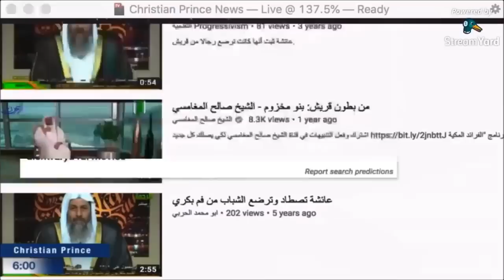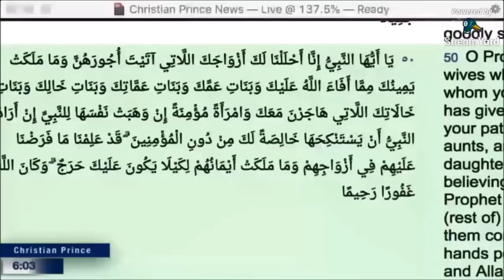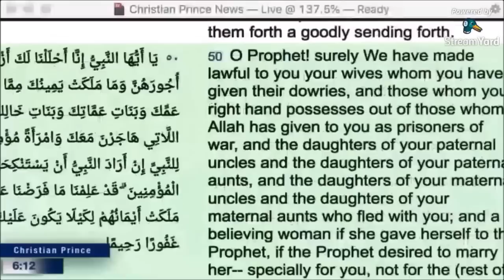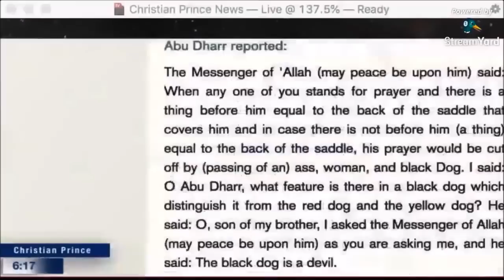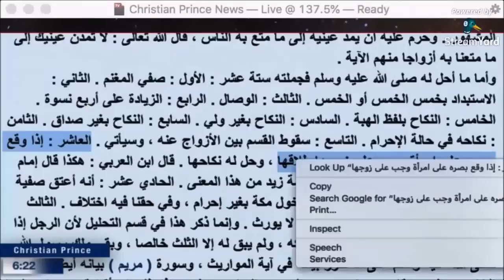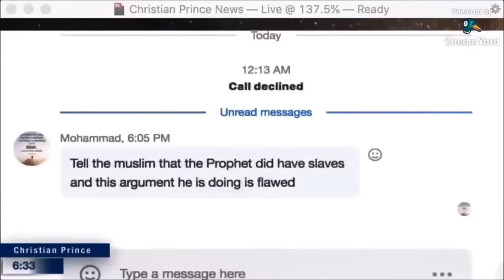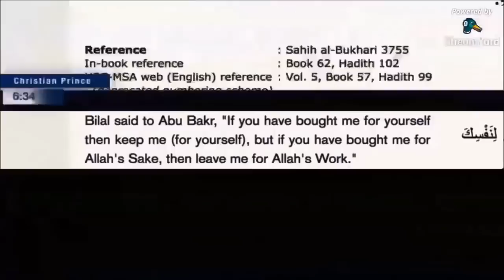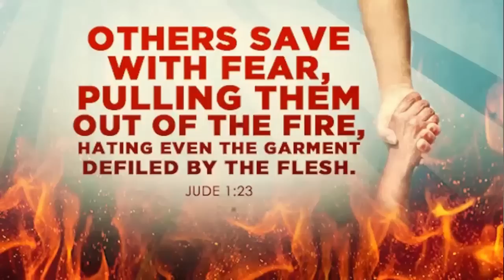"CHRISTIAN PRINCE, you're lying you show us fake website!"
There's no way out from Christian Prince when a Muslim gets to debate with him. A very clever Muslim Sheikh dares try it.